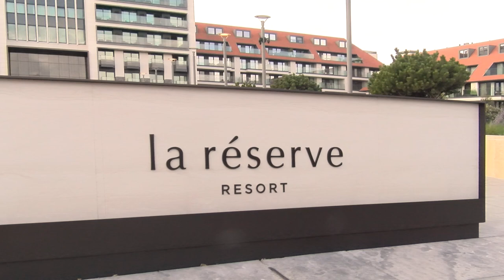HOTEL LA RESERVE RESTO LA RIGUE Knokke Opening 17 JULI 2023